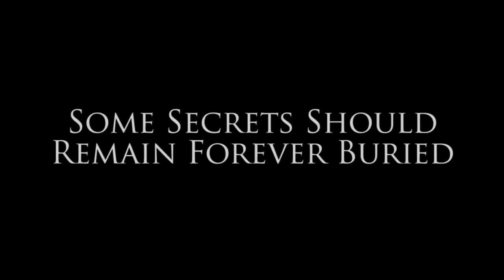GamesRadar's Trailer Trash Theatre - Episode 19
GamesRadar's Lizzie Cuevas, Chris Antista, and Brett Elston host Episode 19 of Trailer Trash, mocking trailers from Lucent Heart, Valet Parking 1989, and more.